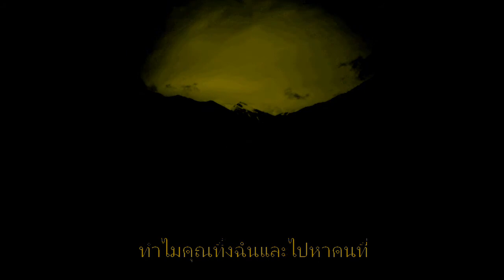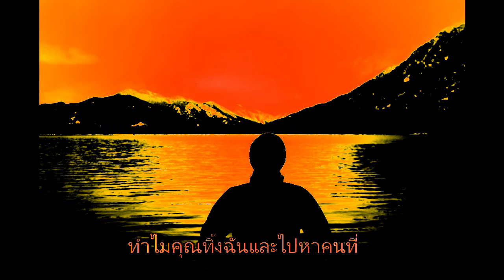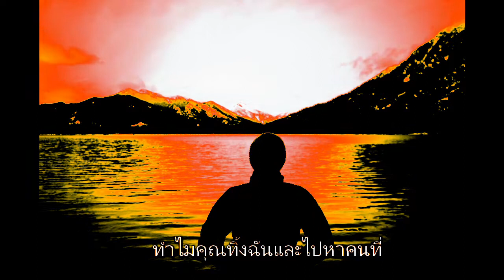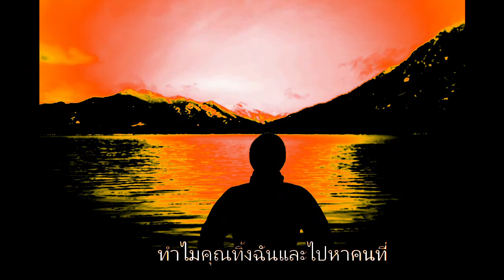Karen new song 2020 why you leave me